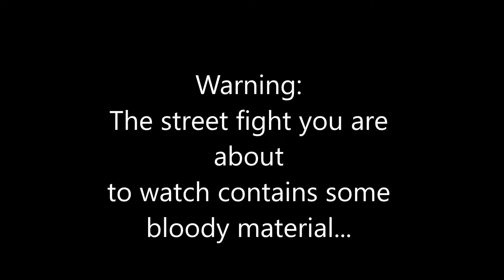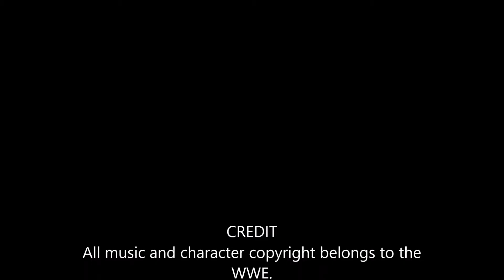WWE street fight episode 3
a match for the street fight ladder championship!
Things get intense...